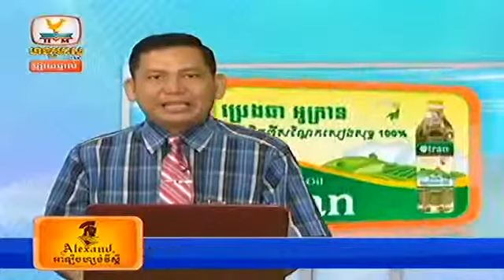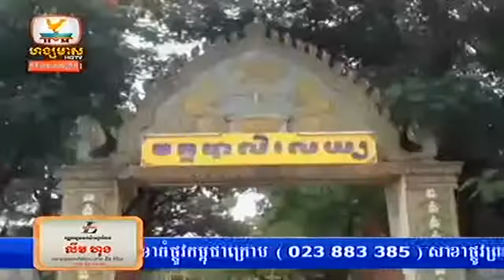Khmer news, Hang Meas HDTV, 18 June 2014 Part 05 2TIPA7ZSnc4